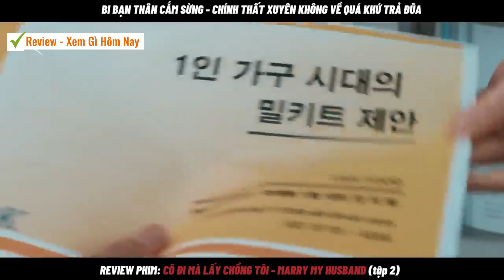🌈Cô Đi Mà Lấy Chồng Tôi - Review phim Marry my Husband - Full tập 2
🌈Cô Đi Mà Lấy Chồng Tôi tập 1 + 2 - Review phim Marry my Husband
Phim Cô Đi Mà Lấy Chồng Tôi (Marry My Husband) là bộ phim truyền hình Hàn Quốc được chuyển thể từ bộ truyện tranh nổi tiếng “Marry My Husband” của tác giả Seong So Jak. Bộ phim được đạo diễn bởi Park Won Guk, cùng với sự tham gia của các diễn viên nổi tiếng bậc nhất xứ sở Kim Chi: Park Min Young, Na In Woo, Lee Yi Kyung, Song HaYoon,…Bộ phim kể về hành trình báo thù của cô vợ mắc bệnh nan y bị chồng giết hại và được đưa về 10 năm trước để báo thù chồng và tiểu trà xanh bạn thân.
🌈Cảm ơn các bạn đã theo dõi và ủng hộ kênh Review - Xem Gì Hôm Nay
🌈CHÚC MỌI NGƯỜI XEM PHIM VUI VẺ ♥️♥️♥️ có những giây phút thư giãn cho riêng mình, chúc các bạn luôn bình an và hạnh phúc.